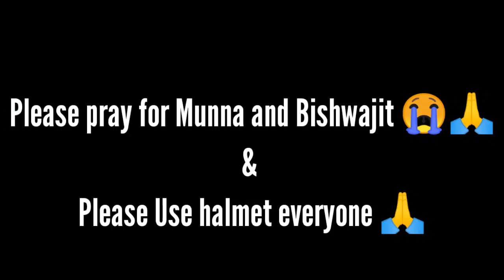Pair Tuth Geya 😭 || New Scooty Ka Accident Ho Geya 😭 || Access 125 Accident || Sp vlogs silchar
So guys please pray for Munna and bishwajit 🙏😔

tags ignore :-

1. silchar vlogs
2. silchar YouTuber
3. silchar local news
4. silchar news
5. silchar btn news
6. sp vlog
7. sp vlogs silchar
8. kp vlogs silchar
9. silchar kachakanti Mandir
10. masimpur Kali Bari